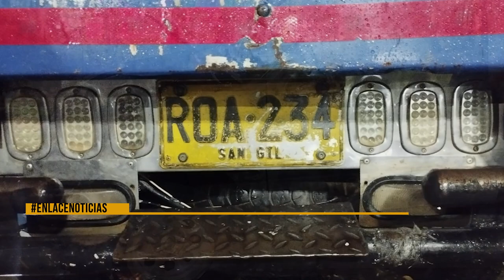Camioneta se incendió en el Barrio Gaitan